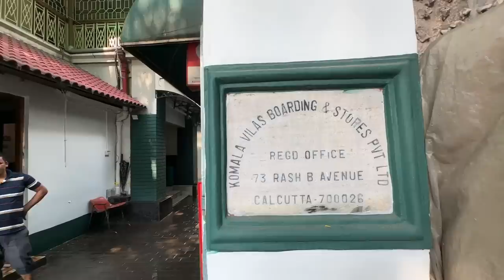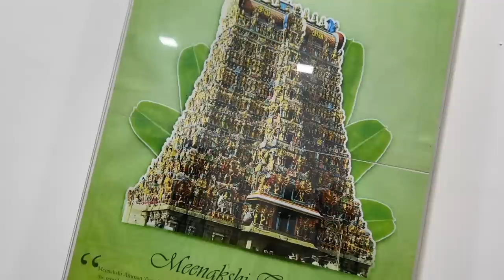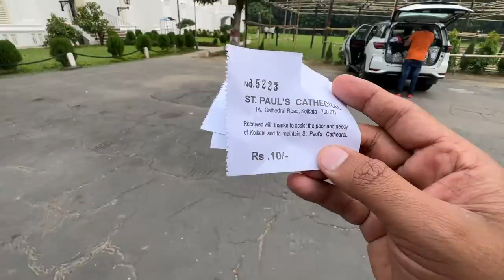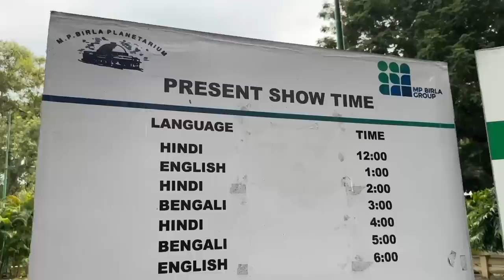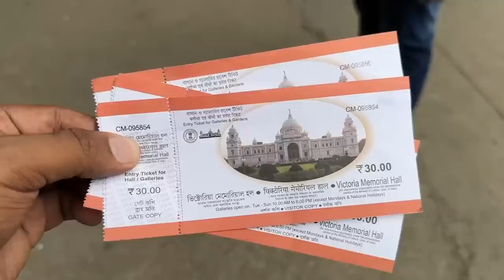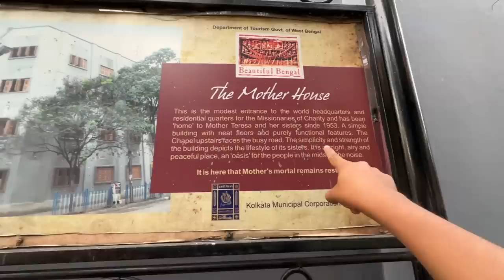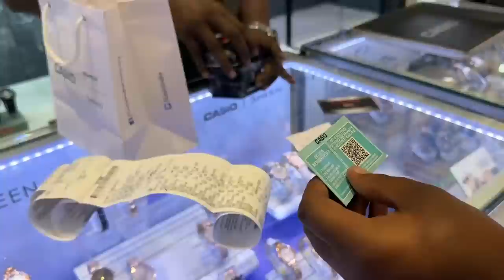EP 113 റിഷിക്കുട്ടന്‍ ആദ്യമായി കൊല്‍ക്കത്തയില്‍ 🥰 Victoria Memorial, Mother Teresa House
EP 113 റിഷിക്കുട്ടന്‍ ആദ്യമായി കൊല്‍ക്കത്തയില്‍ 🥰 Victoria Memorial, Mother Teresa House & Sri Ramakrishna Math

00:00 Intro
00:59 South Indian food in Kolkata
04:34 Kolkata Police threatened us
06:31 St. Paul's Cathedral, Kolkata
08:31 M.P. Birla Planetarium, Kolkata
09:57 Yellow Taxi ride in Kolkata
10:57 Drinking Water Scam in Kolkata
12:22 Victoria Memorial
20:41 Mother Teresa House
23:06 Pathetic condition of Kolkata buses
24:20 Howrah Bridge
26:04 Sri Ramakrishna Math
30:49 Meet P.B. Salim IAS
31:22 KFC
32:55 South City Mall
37:44 Meet Siyad N. IAS
39:02 Video ending with Rishikuttan